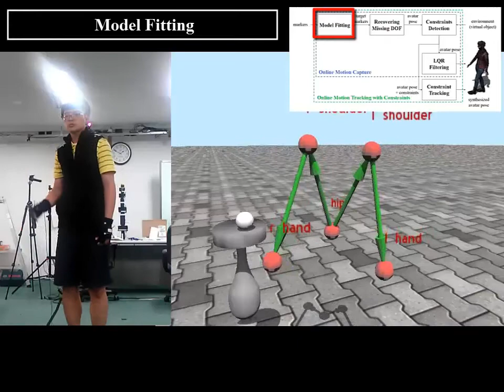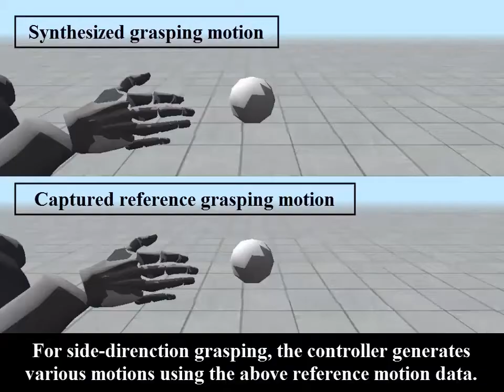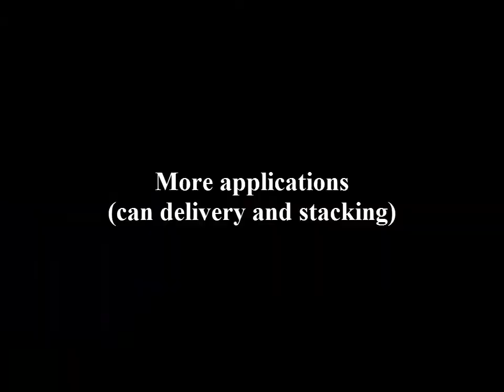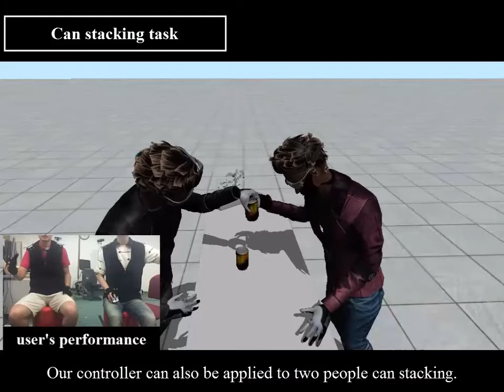Performance-Based Animation Using Constraints for Virtual Object Manipulation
Optical motion-capture systems can be used to animate characters in real time based on human demonstrations. The proposed online motion-capture framework encourages natural motions by automatically guiding the avatar’s motion toward the desired behavior based on a set of captured reference motions for the same behavior. The proposed motion controller imitates the user’s finger and body gestures to enable performance-based animation of human avatars that can manipulate virtual objects in real time. This video web extra shows the tasks performed online.